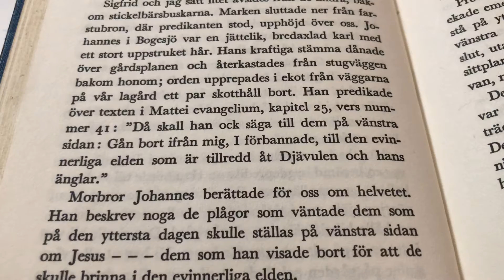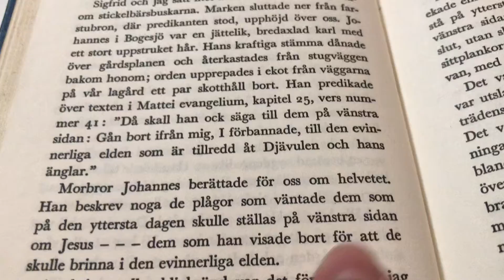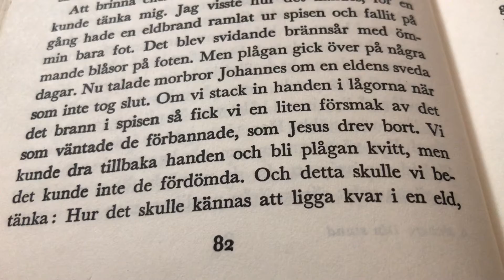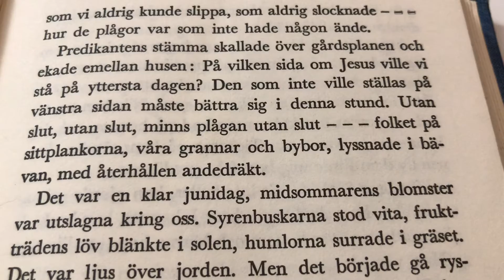Ur boken” Din stund på jorden” Där han pratar om helvetet och lågornas sveda.